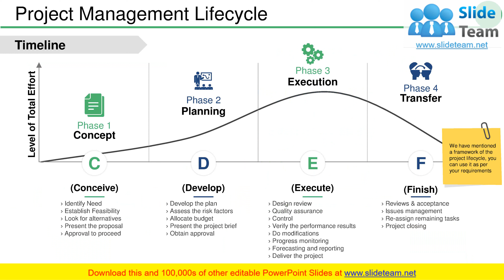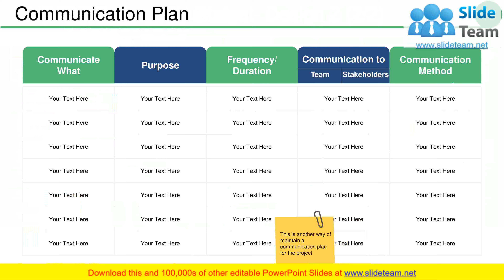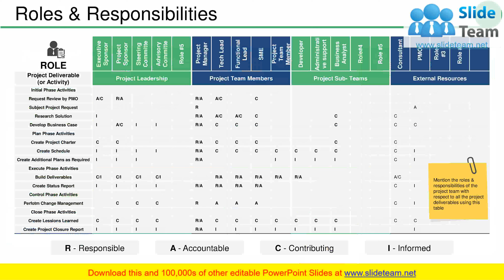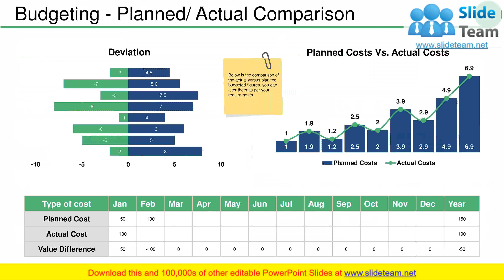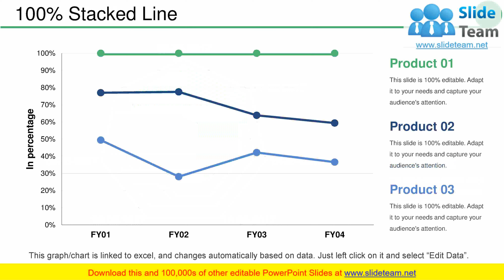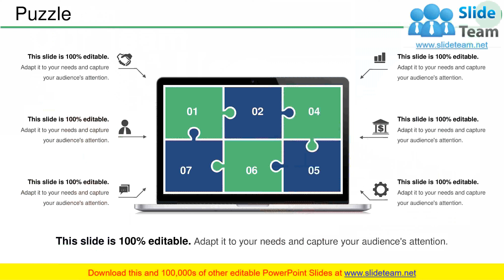Governance Model PowerPoint Presentation Slides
Analyze the role of governance model framework to your corporate system with our professionally crafted PPT design named as governance model PowerPoint presentation slides. It is technically designed in accordance to the important elements of governance model which can be converted into business responsibilities, practices, and procedures. This governance model presentation is crafted with utmost care by our team of professionals to cover all the main aspects of the governance model. Since this PowerPoint slideshow is designed to increase the abilities of the business management and the board of directors of the company to have a better overview of growth and to assist employees to fulfill their role of governance. Thus, utilize this effective governance framework PPT for representing the components of the business management. It is also one of the most effective tools used by the board of directors and management. Download this amazing Governance structure PowerPoint template for your perusal now. Enfold your thoughts in our Governance Model PowerPoint Presentation Slides. They will stay safe and secure.